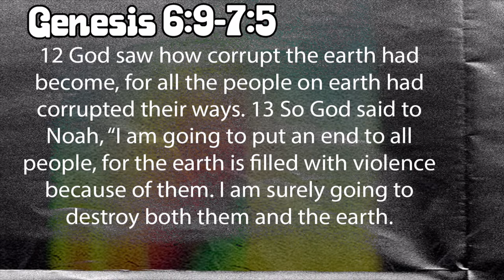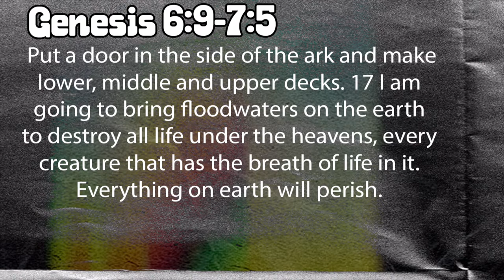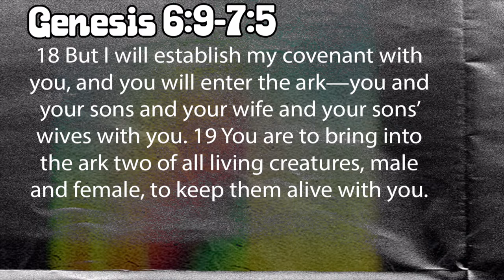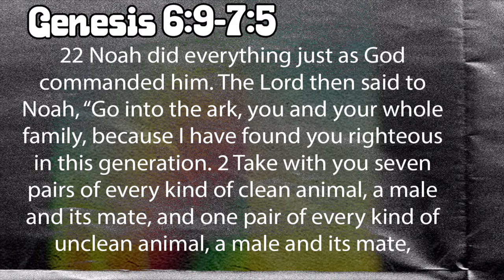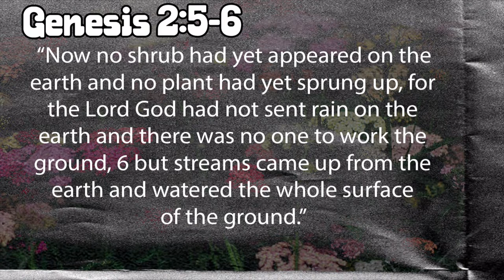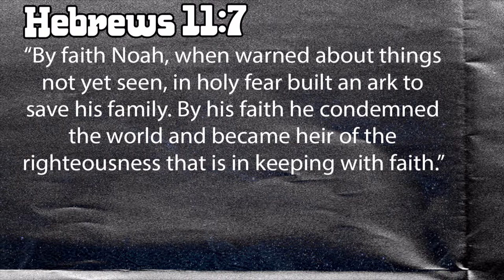Noah | Pastor Austin Weaver | New Hope Urbandale